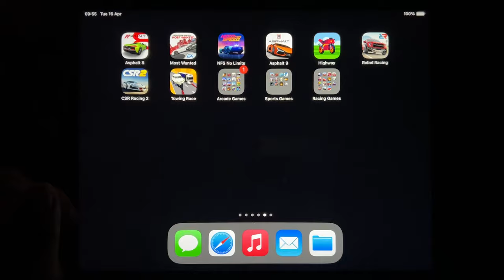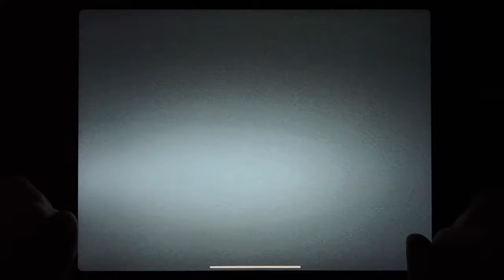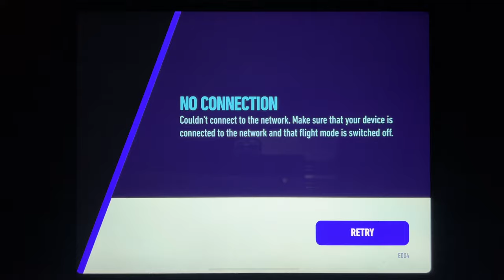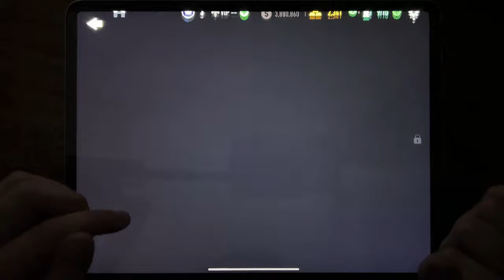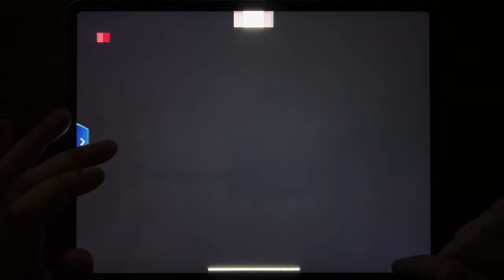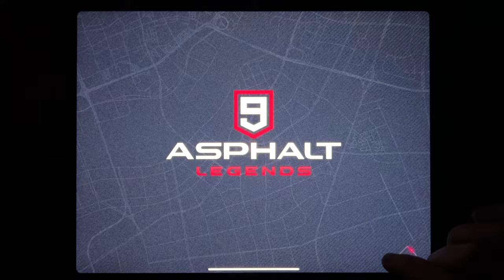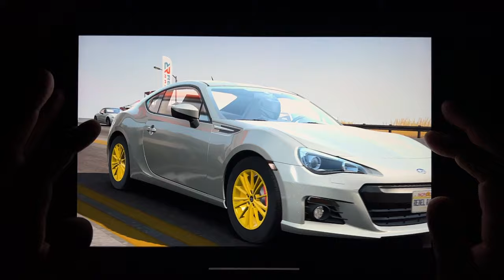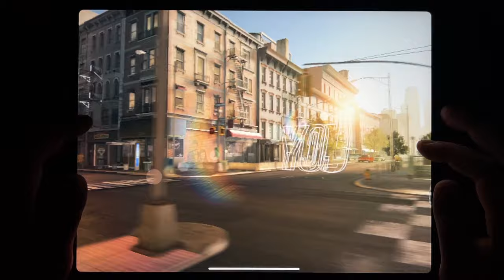Asphalt 8, Most Wanted, NFS No Limits, Asphalt 9, Highway, Rebel Racing, Towing Race...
Asphalt 8, Most Wanted, NFS No Limits, Asphalt 9, Highway, Rebel Racing, Towing Race, CSR Racing 2